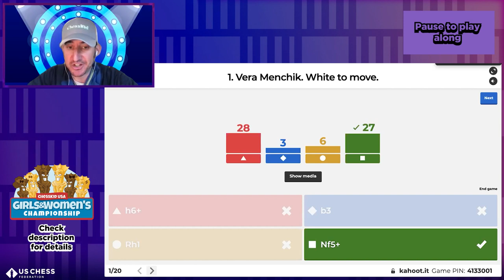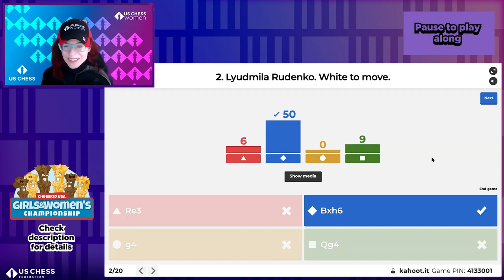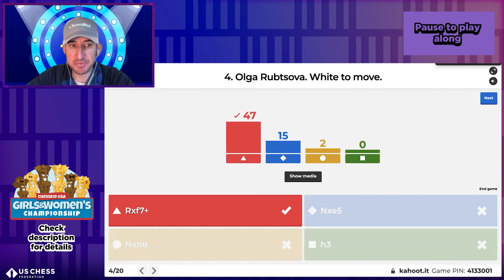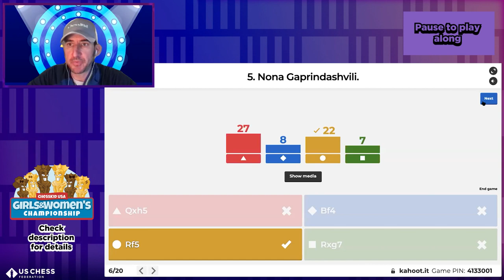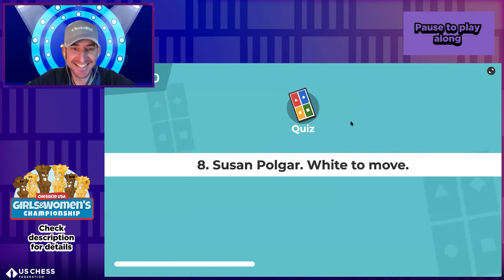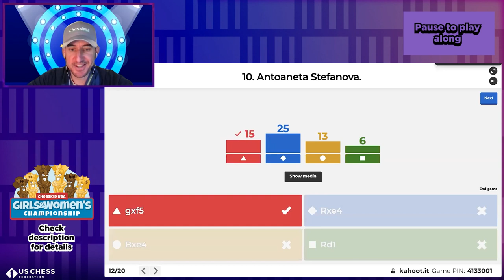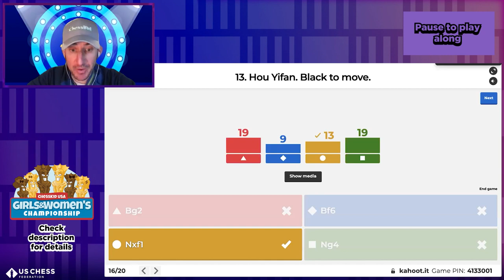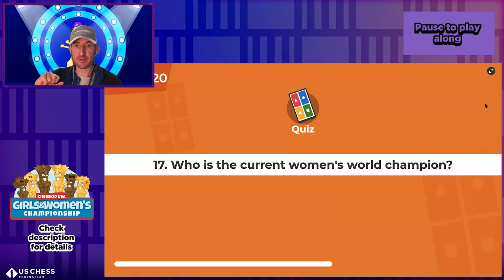FunMasterMike on Women's World Champion Tactics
FunMasterMike of @ChessKidOfficial  joins the girls club to teach the girls about some of the best tactics played by women's World Champions.

Commentary for the ChessKid USA Women's and Girls Championship will be on April 17th featuring @YourMomatChess, Jennifer Yu and Irina Krush.

The United States Chess Federation (USCF) is the official, not-for-profit US membership organization for chess players and chess supporters of all ages and strengths, from beginners to Grandmasters. Find out more at uschess.org